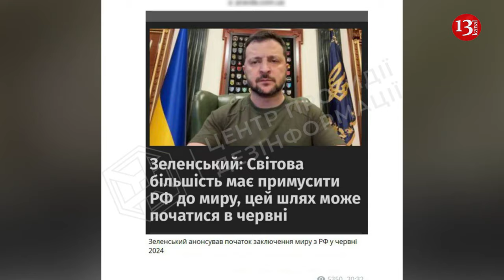Ukraine preparing for peace talks with Russia in June: Fake debunked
Russian propaganda has launched another fake about Ukraine, according to RBC-Ukraine media outlet. In particular, it says that Kyiv is preparing to start negotiations with the Kremlin in June, Center for Countering Disinformation of Ukraine reports.
“The information that Ukraine is allegedly preparing to start peace talks with Russia in June is not true. The dissemination of these theses online is a manipulation around the statement of President of Ukraine Volodymyr Zelenskyy,” the statement said.
The Center noted that a disinformation thesis is being spread that “Zelenskyy announced the beginning of peace-making with Russia in June 2024.”
Zelenskyy stated: “The global majority should force Russia into peace and can do it. It is in June that the path to a just peace can begin.”
In making this statement, the President was referring to the Peace Summit based on the Ukrainian Peace Formula in Switzerland, which will become a platform for discussing the future of the peace process.
“The Russian Federation will not be a participant in this event, so there is no question of any ‘peace agreement’ being made,” the Center noted.
In addition, it is noted that such messages help the enemy in its efforts to sow decadent moods in Ukrainian society.
Since the beginning of Russia's full-scale invasion of Ukraine, several rounds of negotiations have been held between the two sides. However, these talks have not yielded significant results.
The Ukrainian government is now clearly stating that it will not sit at the negotiating table again until Russia withdraws its troops from Ukrainian territory.
Earlier, NBC News reported that the US and the EU had begun informal discussions with Ukraine on the possibility of peace talks with Russia. During these discussions, the issues that Ukraine could agree to in exchange for peace were discussed.
However, Ukrainian President Volodymyr Zelenskyy strongly denied these claims. He emphasized that no one was putting pressure on Ukraine to negotiate.
Thus, at the moment, the prospects for the resumption of negotiations between Ukraine and Russia remain vague. Ukraine is making its position clear, refusing to negotiate under pressure.